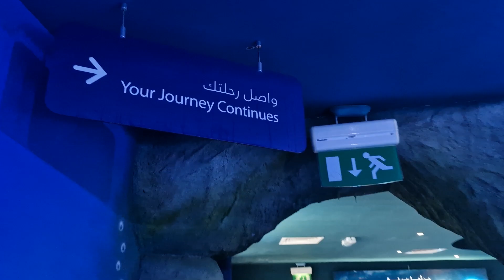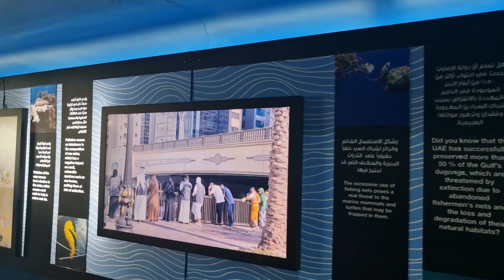SHARJAH AQUARIUM 2024 II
Welcome, Join us as we explore the wonders of Sharjah Aquarium 🐠🐟 Dive into a world of marine beauty, educational insights, and unforgettable experiences. 🌊